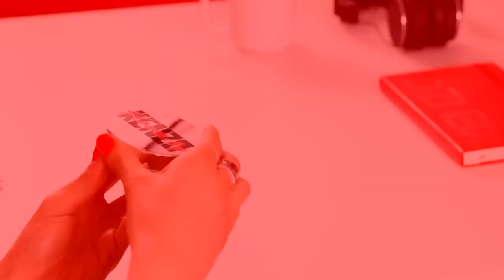FLOWER BY KENZO CUSHION ROCK - OFFICE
FLOWER BY KENZO captures its iconic fragrance in this brand new cushion of edgy design. A nomadic, trendy format to take with you wherever you venture.

Release the fragrance by pressing the powder puff on the case and gently apply on your pulse points.
A hint of fragrance for maximum impact, for unlimited use. Dare to break free.